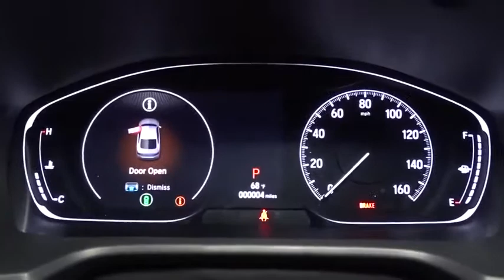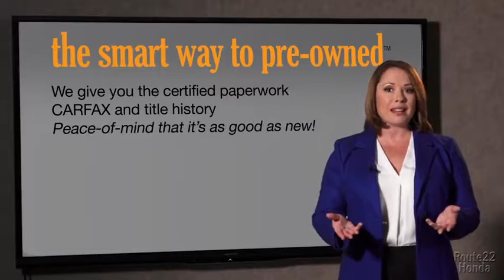2019 Honda Accord Sedan Hillside, Newark, Union, Elizabeth, Springfield, NJ 197845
2019 Honda Accord Sedan available in Hillside, New Jersey at Route 22 Honda. Servicing the Newark, Union, Elizabeth, Springfield, NJ area.
2019 Honda Accord Sedan Touring 2.0T - Stock#: 197845 - VIN#: 1HGCV2F90KA030890

The Smart Way To Buy! Are you tired of hidden fees and bogus rates ruining your search process? Now there's a way to avoid all of the nonsense. Introducing the smart way to buy from Route 22 Auto's. The advantages of the smart way to buy are endless. There is no pressure throughout your search. You can finally feel at ease when purchasing a car. Since there are no hidden fees, there are no surprises or gimmicks revealed when you finally make a decision. Route 22 Autos salespeople are direct and value your time, so there is no back and forth or confusion. They know it's necessary for you to feel comfortable during the buying process and want to be trusted. The smart way to buy is smart for a reason. The team at Route 22 Auto's does Internet research every day to discover the right price for you. They make sure to look at competitors' pricing and numbers from industry experts so you can feel confident that you're getting the best offer possible. The main factors that contribute to your final cost are market value, product availability, days' supply in the market and the product age, color and equipment. It's easy to feel secure with the smart way to buy. Save money at the pump with this fuel-sipping Honda Accord Sedan. Based on the superb condition of this vehicle, along with the options and color, this Honda Accord Sedan Touring 2.0T is sure to sell fast. There is no reason why you shouldn't buy this Honda Accord Sedan Touring 2.0T. It is incomparable for the price and quality. This is about the time when you're saying it is too good to be true, and let us be the one's to tell you, it is absolutely true.